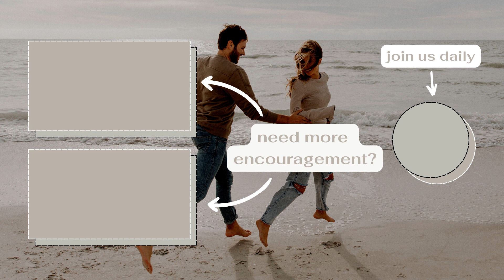Where Is God In Our Hardest Moments? | daily devotional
Hi y'all! In this episode Tori and I talk about how God promises to not only help us fight our battles but to suffer alongside us during our trails.

Love,
Chad & Tori